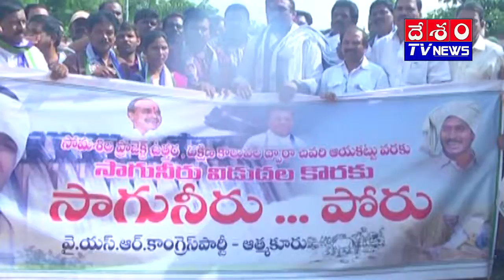somasela project MLA మేకపాటి గౌతంరెడ్డి ధర్నా DESHAMTV NEWS 07-12-18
somasela  project YSRCP  MLA మేకపాటి గౌతంరెడ్డి ధర్నా   DESHAMTV NEWS 07-12-18